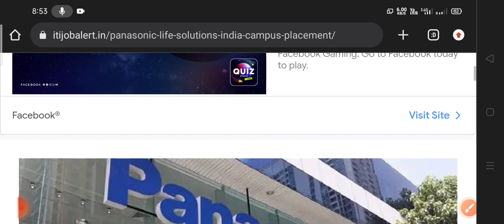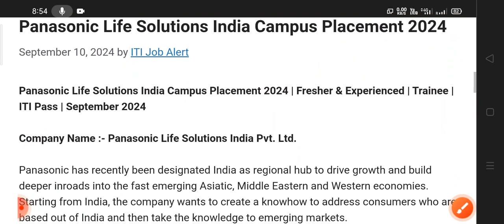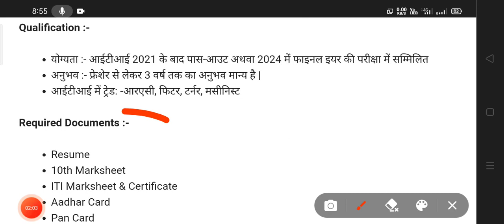Panasonic Life Solutions India Campus Placement 2024 Panasonic Life Solutions India Pvt. Ltd.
अपPanasonic Life Solutions India Campus Placement 2024

September 10, 2024 by ITI Job Alert

Panasonic Life Solutions India Campus Placement 2024 | Fresher & Experienced | Trainee | ITI Pass | September 2024

Company Name :- Panasonic Life Solutions India Pvt. Ltd.

Panasonic has recently been designated India as regional hub to drive growth and build deeper inroads into the fast emerging Asiatic, Middle Eastern and Western economies. Starting from India, the company wants to create a knowhow to address consumers who are based out of India and then take the knowledge to emerging markets.

Position :- Trainee

Job Location :- Jhajjar, Haryana

Qualification :-

योग्यता :- आईटीआई 2021 के बाद पास-आउट अथवा 2024 में फाइनल इयर की परीक्षा में सम्मिलित

अनुभव :- फ्रेशेर से लेकर 3 वर्ष तक का अनुभव मान्य है |

आईटीआई में ट्रेड: -आरएसी, फिटर, टर्नर, मसीनिस्ट

Required Documents :-

Resume

10th Marksheet

Aadhar Card

Pan Card

Selection Process :- एप्टीट्यूड टेस्ट, योग्य उम्मीदवारों का व्यक्तिगत साक्षात्कार के लिए मूल्यांकन किया जाएगा।

Venue : Placement Cell , Govt. Divisional I.T.I. Gwalior, MP